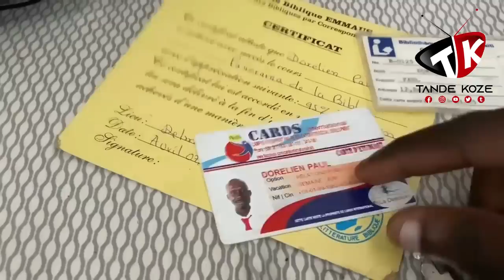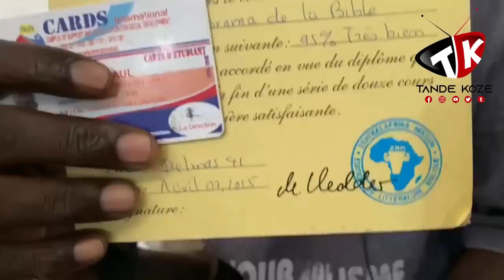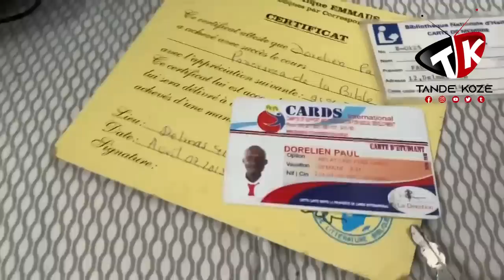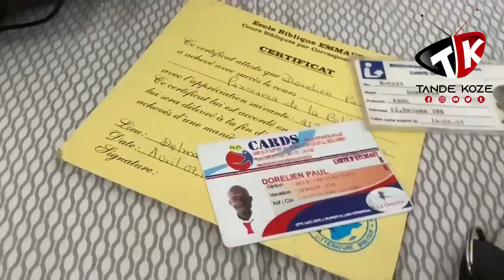Anba kòb! Yo arete pwofèt Berger.. Gad aksyon komisè Muscadin.. gwo sezisman!